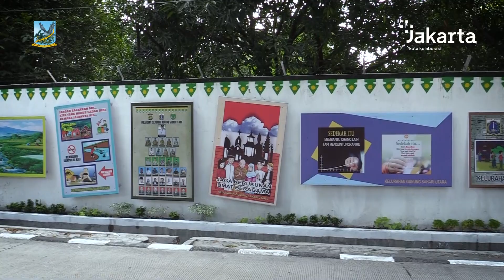Pemkot Jakpus Nilai Penataan Kawasan Unggulan di Wilayah Sawah Besar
Pemerintah Kota Administrasi Jakarta Pusat mulai melakukan penilaian penataan kawasan unggulan di setiap kelurahan yang ada di Jakarta pusat.

Kali ini, Asisten Perekonomian dan Pembangunan Setko Administrasi Jakarta Pusat Bakwan Ferizan Ginting bersama tim penilai melakukan penilaian pada lokasi penataan kawasan di tiap kelurahan yang ada di wilayah Kecamatan Sawah Besar.

Dalam kesempatan ini, Bakwan Ferizan Ginting memaparkan beberapa instrumen yang menjadi pertimbangan penilaian mulai dari beautifikasi, tingkat kesulitan, proses pengerjaan, kolaborasi dan kekompakan.

Ia pun mengingatkan setelah dilakukan penataan wilayah perlu dilakukan perawatan sehingga tetap bersih, rapi, indah dan enak dipandang mata.